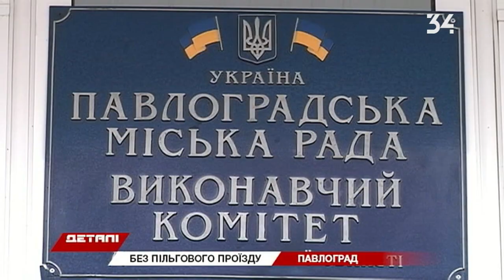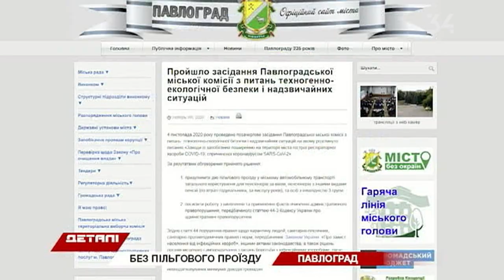У Павлограді призупинили пільговий проїзд для пенсіонерів та людей з інвалідністю